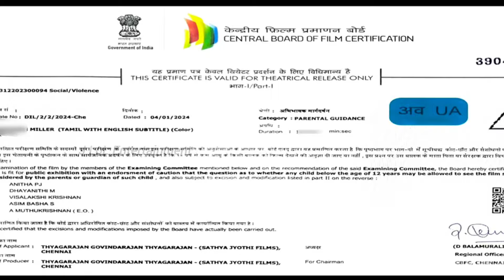Maidaan Full Movie Ajay Devgan | Maidaan Real Review Fact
Maidaan Movie, Maidaan Full Movie Trailer Song Review Fact Ajay Devgan,

Maidaan full movie fact reaction,
Maidaan Bollywood Movie song fact,
Mirza Maidaan movie song fact,
Ajay Devgan Priyamani Maidaan movi fact,
Maidaan movie song fact,
Maidaan Hindi movie Song reaction fact,
Maidaan movie fact song,
Ajay Devgan,
Priyamani,
Gajraj Rao,
Rudrani Ghosh,
Madhur Mittal,
Maidaan movie fact reaction,
Maidaan Movie real song reaction fact,